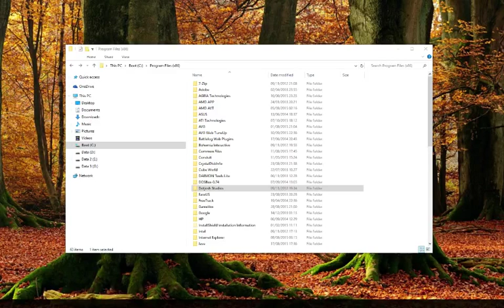David Stevenson Live Stream